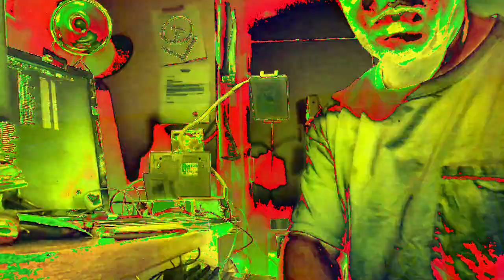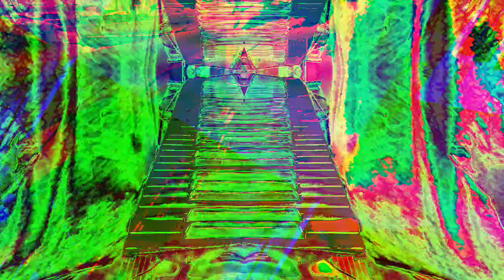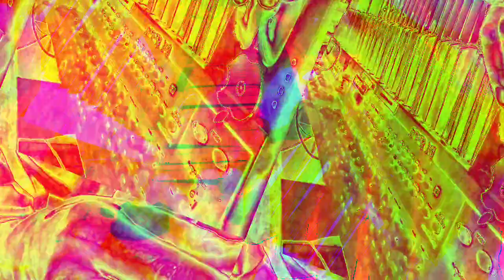[EPILEPSY WARNING] Movie 23 01 07 13h53m27s *Photosensitivity Warning*